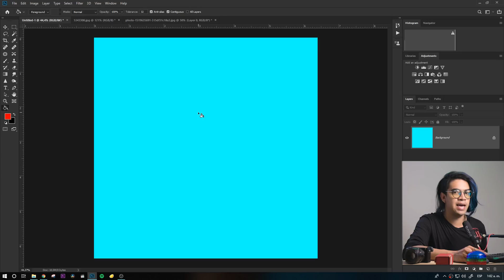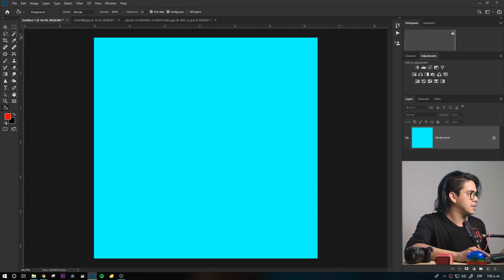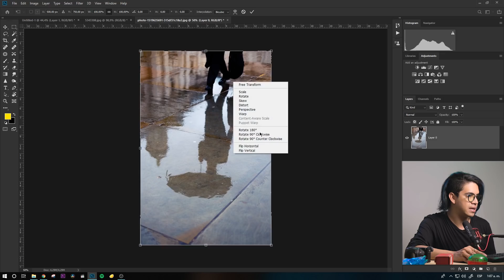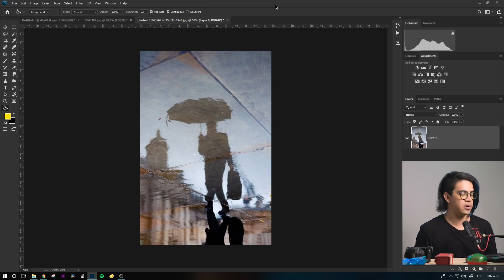3 TRUCOS TONTOS PERO INCREIBLES PARA TUS RETRATOS!!!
En este video les doy 3 tips muy faciles de aplicar para que suban sus retratos de nivel!!

Mis cámaras:
Sony A6300
Canon 80D
Canon 7D
Canon SL1
Nikon D5300

Mis lentes:
Canon 50mm STM
Sony 16-50mm

Mi Estabilizador
FeiyuTech AK4500
FeiyuTech G6
Feiyu Vlog Pocket

Tascam DR05
Zoom H6
Rode VideoMic Go

Iluminación:
Yongnuo 660
Yongnuo 360 III

Mi Laptop:
Acer Nitro 5

Musica por Dyalla Swain
Siganla aquí!